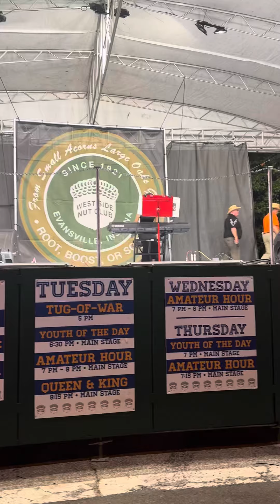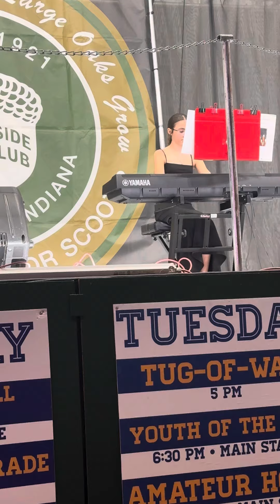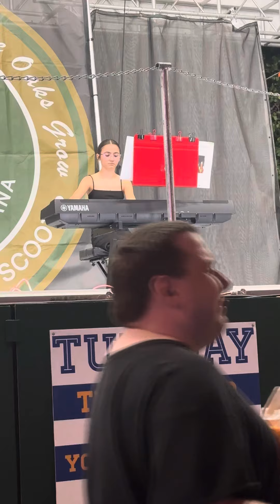Dream Street Studio’s Leigha Vaught -“Candlelight Prelude”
Fall Festival Middle School Division